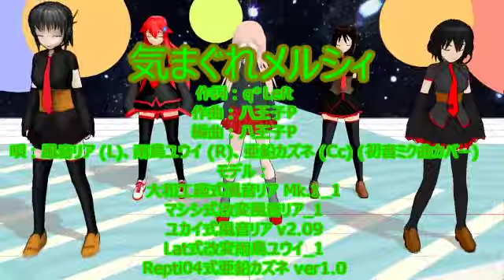【風音リア・雨鳥ユウイ・亜鉛カズネUTAUカバー】 気まぐれメルシィ 【MMD】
オケソース 同上
カメラソース 同上
ステージソース (04 のみ利用)
雨鳥 (アマドリ) ユウイと亜鉛一族との関係はまだ分からないが、ユウイの MMD モデルがまったく使われていないようなので拾いあげた次第 (スカートまわりが貫通しやすいためかもしれない。_1 として準標準ボーンはすべて追加しておいたが、スカート抜け対策はまだ施されていない (袖と同様に措置したら鎧のスカート部にような動きになったのでキャンセルし、今は準標準ボーン全追加のみの留める))。
Lat式改変雨鳥ユウイ_1.ZIP
(オリジナルに Lat式改変雨鳥ユウイ_1.pmx と readme_1.txt を追加して圧縮してある)

2022/01/13追記
雨鳥ユウイの音源は配布終了になっていた
ので、Lat式改変雨鳥ユウイ_1.ZIPの配布も終了としたい (音源取得済みなら音源の引き続きの使用は可なので、いざというときのためにマシシ式改変版の方は配布継続する)。